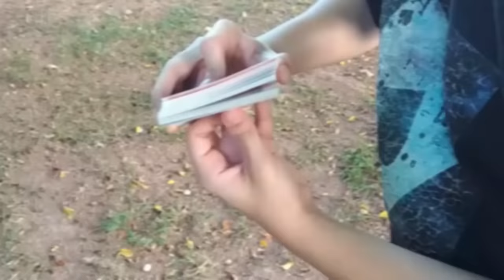MÁGICA SEM TOCAR NO BARALHO - TUTORIAL